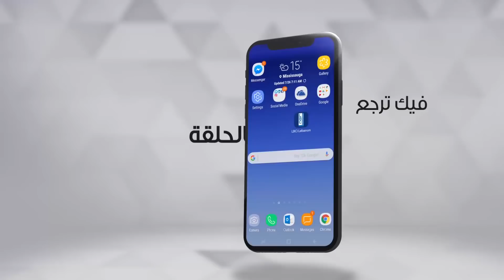لهون وبس - سندي لطي تغني بنت الجيران